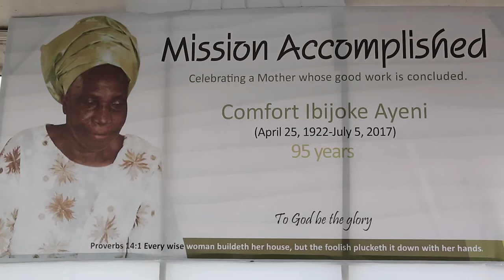The Funeral of late Madam Comfort Ayeni in Lagos, Nigeria